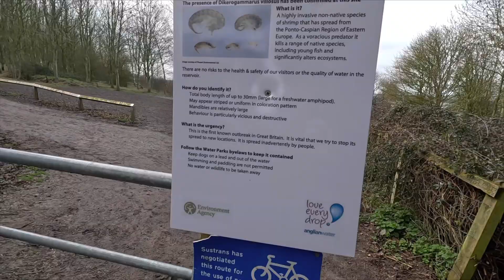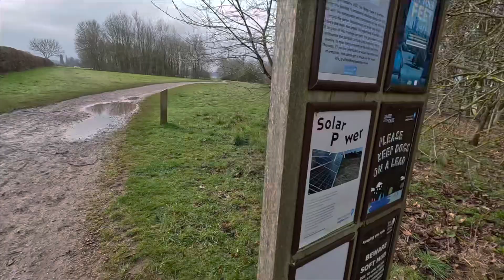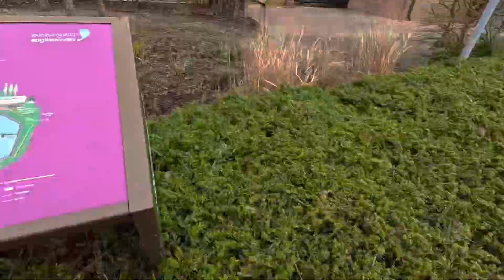One Night In Grafham Water Caravan Club Site - Our Motorhome Travels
An impromptu night away at Grafham Water Caravan and Motorhome Club Site, we left straight after work on a Friday and have a lovely night sleep. Watch out for the American Great Owl who is massive and lives nearby. We had a 3 hour walk around Grafham in the morning, out of season it was very quiet but there is lots to do especially in the summer season. Water sports, lazer tag, bike rides, playgrounds, nature hides etc.